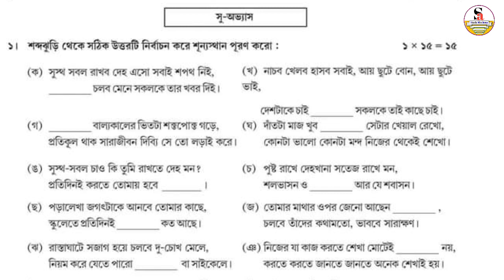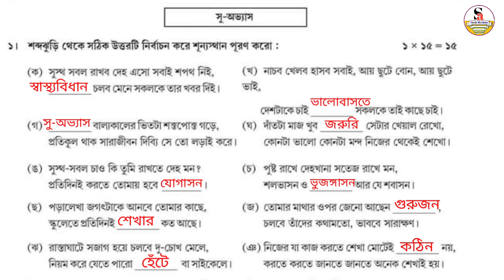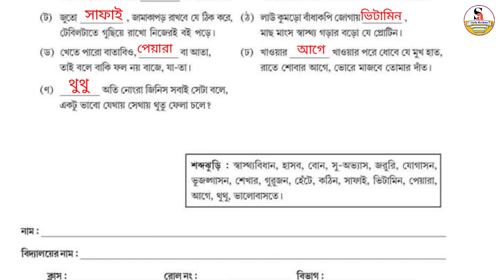Class-3 Health & Physical Education ( স্বাস্থ্য ও শারীরশিক্ষা ) Model Activity Task January 2022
Class 3 Health & Physical Education Model Activity Task January 2022 ,
Sastho o Sarirsikha model activity task class 3 January 2022 Part 1
January Model activity task class 3 Health and Physical Education part 1 ,
2022 January Model Activity task class 3 Sastho ,
Class 3 Sastha o Sarirsikhha January Model activity task 2022,
January Sastho o Sarirsikhha model activity task class 3